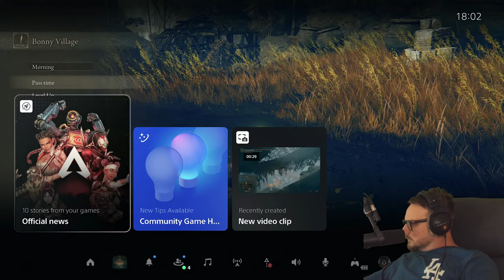SALZ und HASS bei Midra, Lord of Frenzied Flame | Elden Ring: Shadow of the Erdtree #25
Let's Play zu Elden Ring: Shadow of the Erdtree.